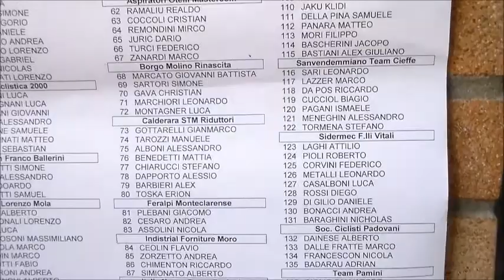51° Coppa Quagliotti - Mezzano Inferiore (PR) by Rino Di Gilio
ciclismo juniores
12/07/2015